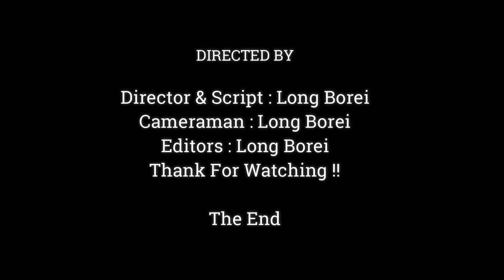How Adorable Baby Monkey Brisco & Old Mom Butter Finding Foraging for Eat,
Dear all Value Visitor, This Videos We Want To Show You About ,How Adorable Baby Monkey Brisco & Old Mom Butter Finding Foraging for Eat,